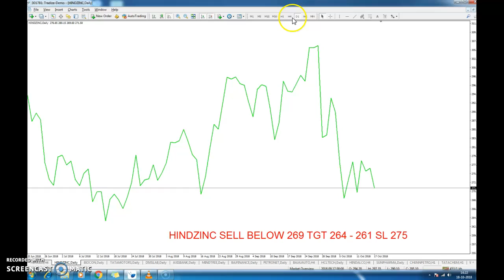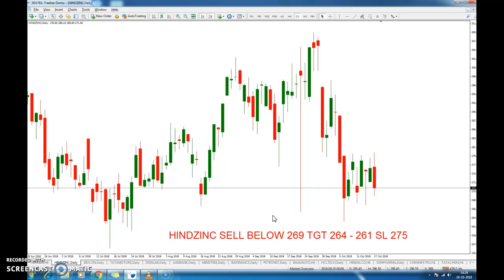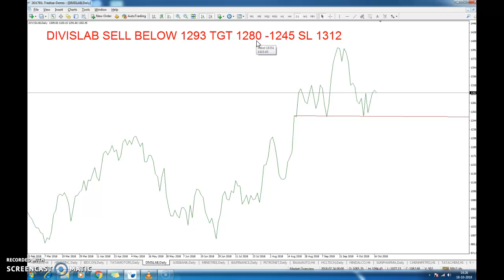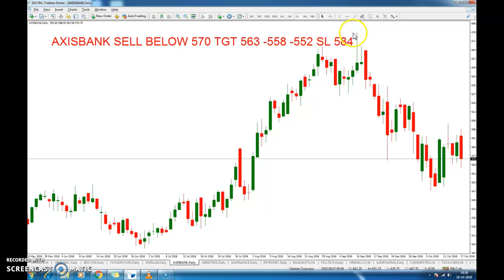Shares Levels 19.10.2018